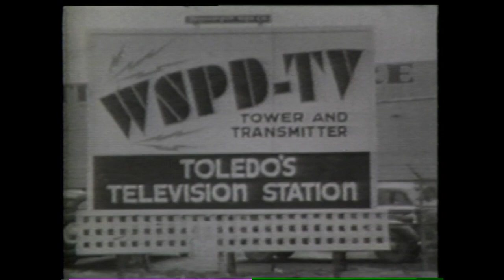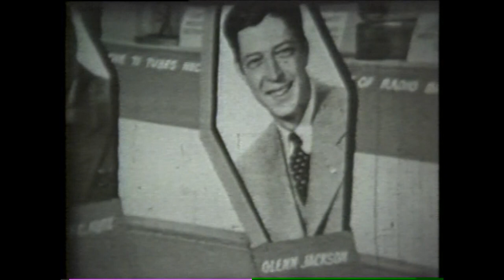The History of WSPD-TV at 136 Huron Street The Ryan Building 9/13/1983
WSPD-TV channel 13 was born in the WSPD radio studios at 136 Huron Street. As the TV station grew, so did the need for more space. In the 1960's the old WSPD-TV radio transmitter building at 125 South Superior was remodeled into state of the art radio studios FOR wspd AM/FM, freeing up all of the building space at Huron Street for television. As the needs of television continued to grow, by the late 1970s WSPD-TV again needed a new home.

in 1981 channel 13 moved to its new studios at 4247 Dorr Street. BUT, what was to become of the old Ryan broadcast building? Storer broadcasting donated 136 Huron Street to Public Broadcasting WGTE-TV 30 in 1983.